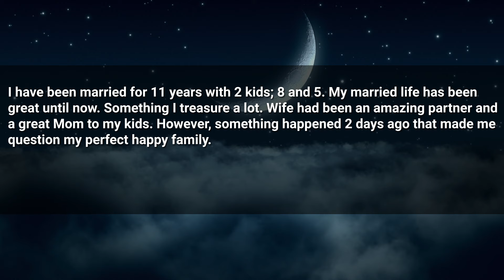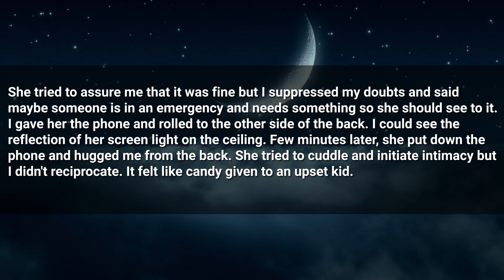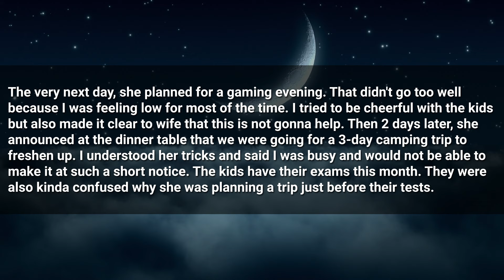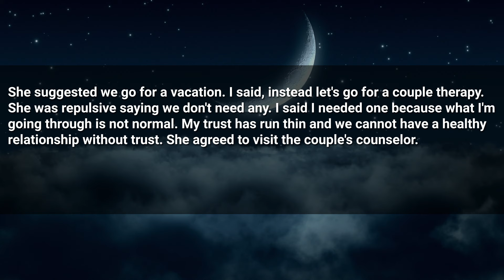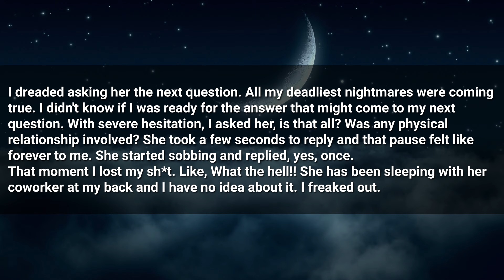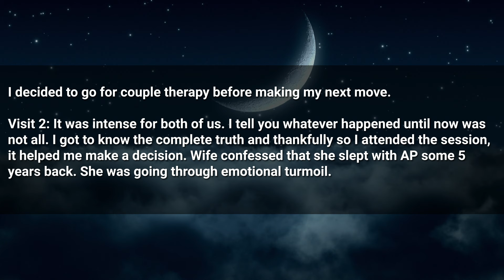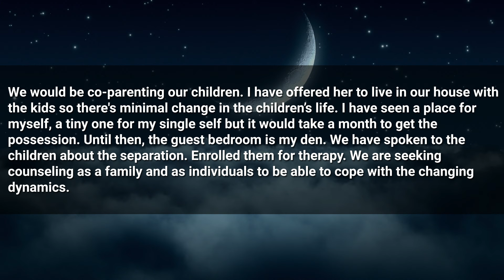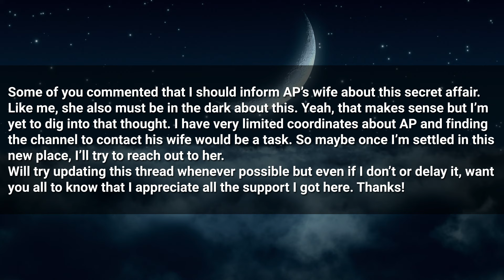Facebook Notification Exposed Wife's 5 Years Worth of Cheating, So I Did This... FULL STORY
Timestamps:
0:00 Intro
0:22 First Story
4:48 Update 1
7:33 Update 2
10:45 Update 3
13:52 Update 4
17:05 Outro

► Title: Facebook Notification Exposed Wife's 5 Years Worth of Cheating, So I Did This... FULL STORY